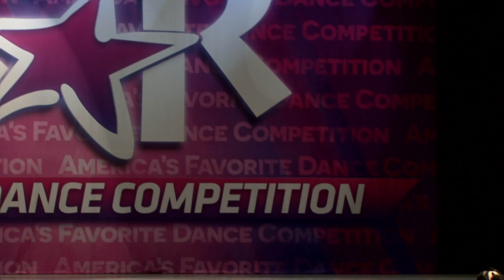Natalie Fritz Choreography - The Box -TenthTalent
KAR Spartanburg 2020
Sarah Simpson - Dancer; Teen Title Winner
Natalie Fritz - Choreographer;
Tenth Talent